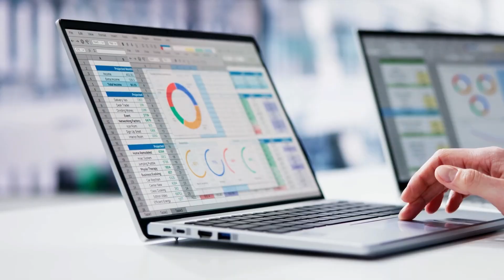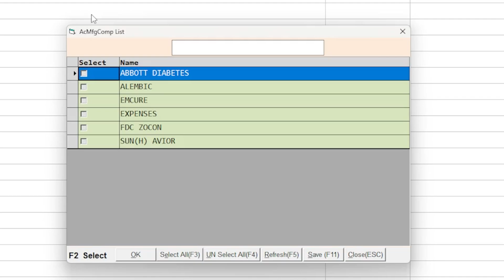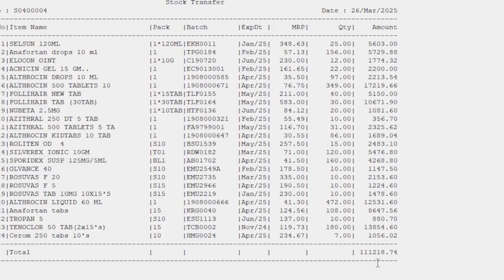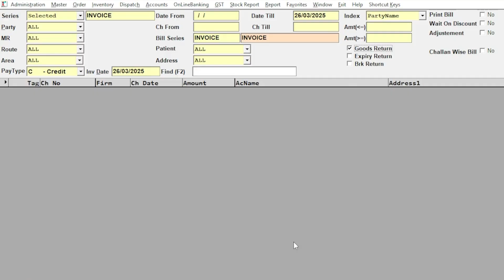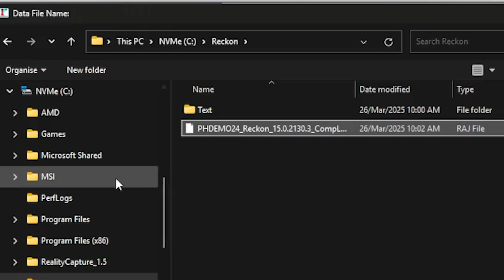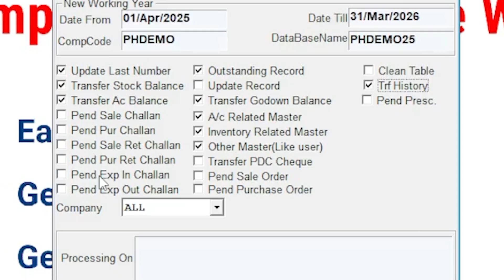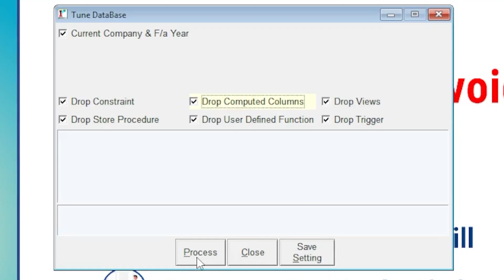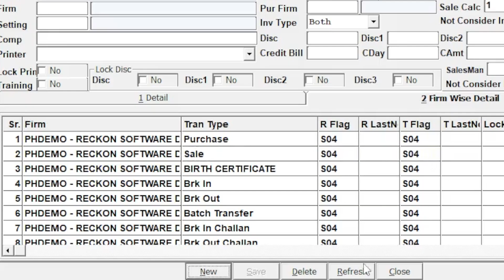How to Create New Financial Year 2025-26 |Reckon Software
As we approach the end of March, businesses need to close their books and prepare for the new financial year (2025-26). Proper financial year setup ensures smooth transitions, accurate reporting, and compliance with tax regulations.

- Physical Stock Entry in Reckon Software
- How to remove Non working Items and Accounts

At Reckon Software Pvt. Ltd., we simplify the process by providing smart accounting and financial management solutions that help businesses:

✅ Close the current financial year efficiently
✅ Create a new financial year with accurate data migration
✅ Ensure compliance with updated tax regulations
✅ Optimize financial reporting for better decision-making

Are you ready for FY 2025-26? Let us know your biggest challenges in financial year closing!

Chapters
00:00 - 0:28 - Intro
0:29 - 4:00 - Pre-Launch Checklist
4:00 - 6:55 - How to Create New Financial Year 2025-26
6:56 - 7:33 - Tune database after login
7:34 - 8:43 - Check Bill Number series
8:43 - 9:39 - Lets Connect

Helpline
Lucknow HO  : 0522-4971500 (Multiple lines)
Direct Line  : 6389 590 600, 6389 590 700, 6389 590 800, 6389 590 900
Delhi/NCR : From 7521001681 To 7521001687
Mumbai      : 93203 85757, 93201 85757
Guwahati    : 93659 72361, 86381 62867
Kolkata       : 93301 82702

best software for retail pharmacy
customer payment tracking system
which software is best for accounting
pharma erp software
billing machine for medical store